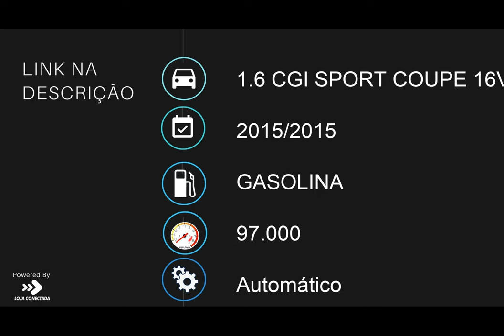MERCEDES-BENZ C 180 - 2015 - São Paulo/SP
TOP DE LINHA COM TETO SOLAR!!! BEM NOVA! FINANCIAMENTO COM OU SEM ENTRADA EM ATÉ 60 MESES.
LEILÃO DE FINANCEIRA!! 4 PNEUS NOVOS!! AVALIAÇÃO JUSTA NA TROCA!!! ABERTO DE DOMINGO A DOMINGO!! TODA ESTRUTURA NO LOCAL COM PERICIA, CORRETORA DE SEGUROS E FINANCEIRAS!! CORRE PRA NÃO PERDER ESTA OPORTUNIDADE QUE VENDE RÁPIDO!!

Veículo: MERCEDES-BENZ / C 180 1.6 CGI SPORT COUPE 16V TURBO
Ano: 2015/2015
Combustível: GASOLINA
Portas: 2 PORTAS
Câmbio: Automático
Cor: BRANCA
KM: 97.000

✅ Alarme
✅ Ar Condicionado
✅ Ar Quente
✅ Desembaçador Traseiro
✅ Farol Xenônio
✅ Freio ABS
✅ Retrovisor Fotocrômico
✅ Teto Solar
✅ Travas Elétricas
✅ Vidros Elétricos
✅ Air Bag Lateral
✅ Trio Elétrico
✅ Piloto Automático
✅ Farol de Neblina
✅ Entrada USB
✅ Porta Copos
✅ Bancos Elétricos
✅ Direção Elétrica
✅ Bancos Esportivos
✅ Assist. de Estacionamento (Park Assist)
✅ Rádio USB
✅ Som Original